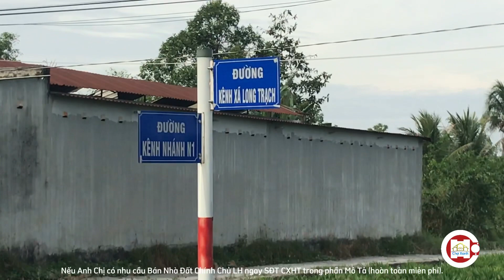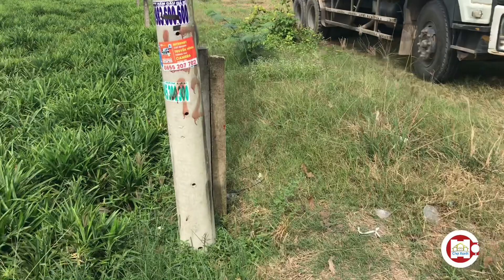Bán Đất Cần Đước Mặt Tiền Xe Tải | Gần KCN Cầu Tràm Gía Hợp Lý | Chợ Xanh Long An.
✔️ Hôm nay Chợ Xanh Long An xin Chia Sẻ cho Bà Con Anh Chị Và Các Nhà Đầu Tư 1 lô đất Chính Chủ như sau :                                                                                                                                                   ✔️ Mặt Tiền Nhựa Xe Tải 6M.
🌍 Vị trí : xã Long Trạch ,huyện Cần Đước , tỉnh Long An.
✔️ Bán 1 Lô đất Thổ 651m. (ONT).                                                                                                      💥 Cách ngã tư Xoài Đôi 3 phút xe máy.
💥 Cách chợ Bình Chánh : 10 phút xe máy.
💥 Bán kính 2km có đầy đủ Trường Mẫu giáo, Cấp 1.2.3,Trạm Y Tế , Chợ , Bách Hóa Xanh.
💥 Đất sạch, Nền cao, khu dân đông.
💥 Hướng đất: Đông.
📐 Diện tích Đất : 11,1m x 59m = 651m (thổ).
💰 Giá 12 triệu/1m Vuông (bớt lộc).
☎️ Tel : LH chính chủ : 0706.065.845 (gặp C.Ngọc)